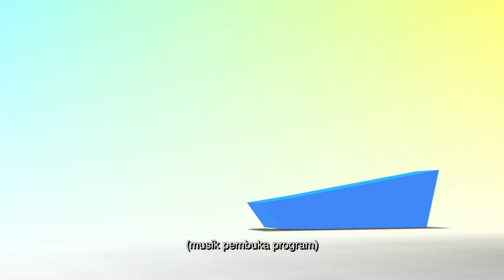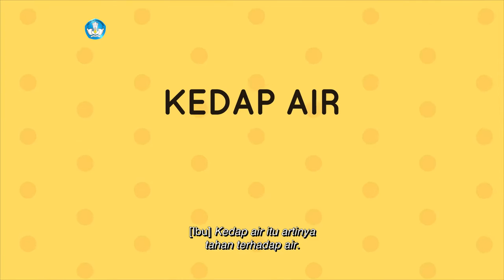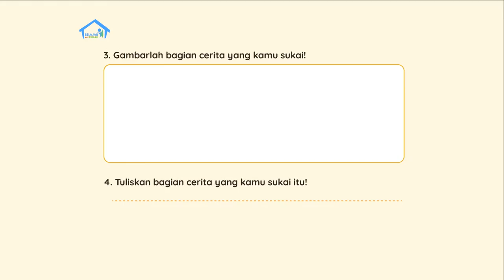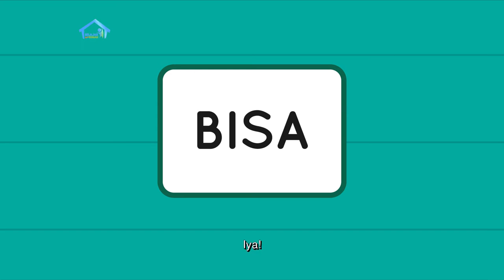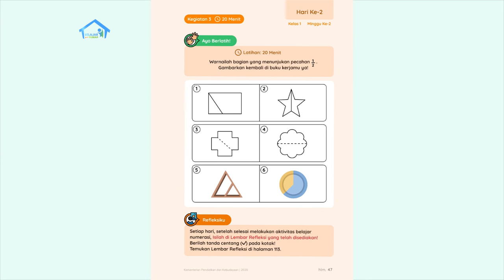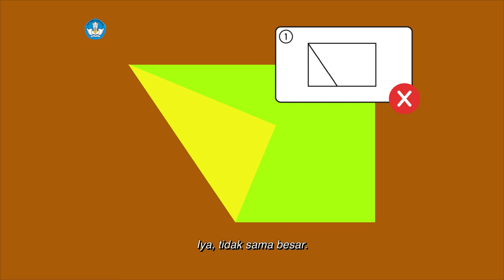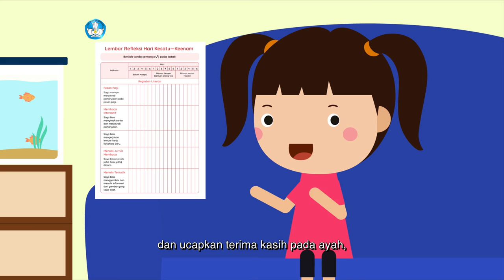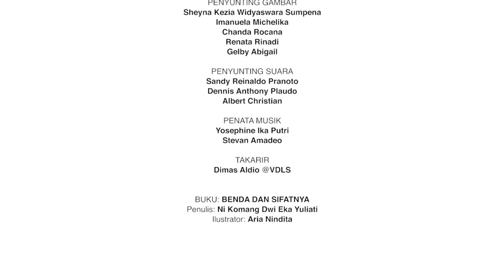BDR | SD Kelas I | Episode 27 - Berbagai Macam Benda Tahan Air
Hari ini kita akan membuat pesawat dari kertas bersama Vito. Vito bingung mengapa pesawat kertasnya rusak ketika terkena air. Ibu memberi tahu Vito bahwa tidak semua benda tahan terhadap air.  Ibu juga akan mengajarkan Vito bagaimana menghitung pecahan ½  menggunakan benda-benda yang ada di rumah.

Kunjungi portal Rumah Belajar di
Web: belajar.kemdikbud.go.id